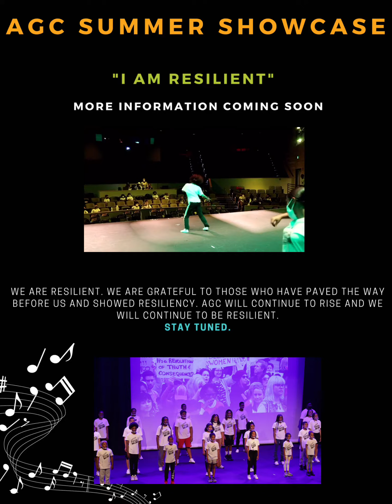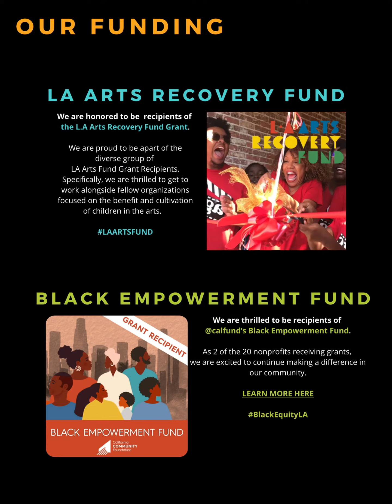AGC Summer Showcase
SHARP PRESENTS IT FALL 2021 EVENTS, PROGRAMS, AND ENTERTAINMENT!